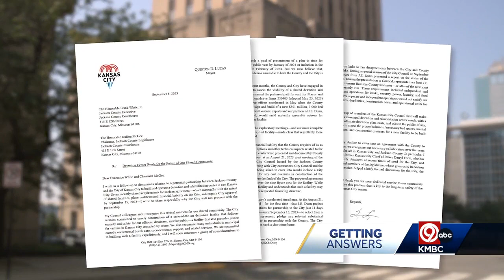Kansas City opts out of jail partnership with Jackson County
An eleventh-hour attempt for Kansas City, Missouri leaders to partner with Jackson County on a new jail has fizzled.